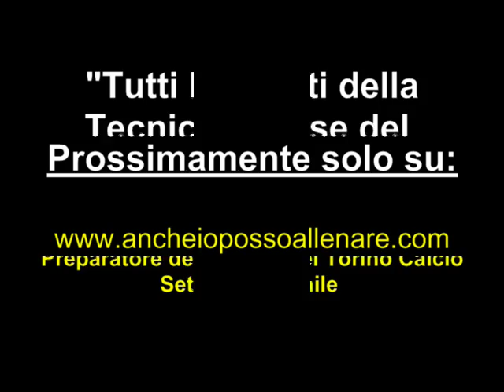Tecnica di base per il portiere: tutti i segreti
gesto tecnico esatto-gesto tecnico errato-correzione